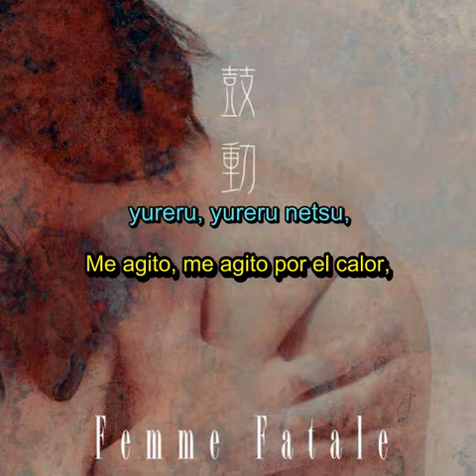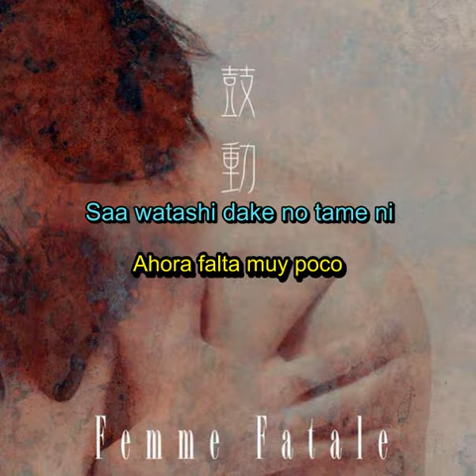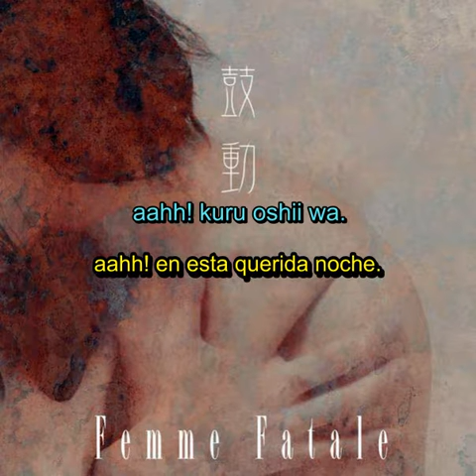Femme Fatale - Kodou (sub español + lyrics)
Holis, les traigo esta traduccion que me habian pedido. espero les guste :D